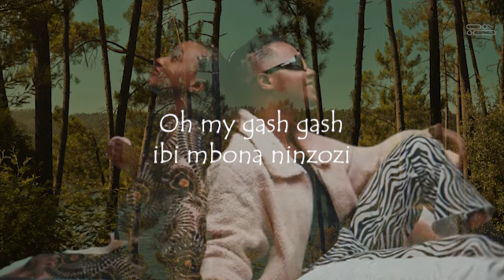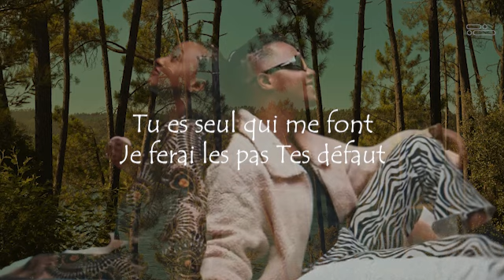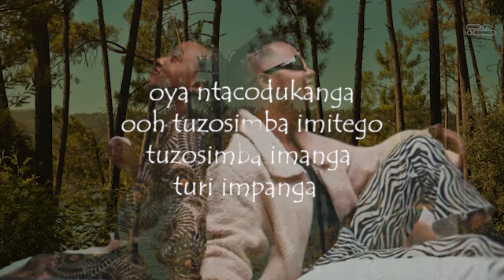Masterland - SMILE (Official Music Video lyrics)